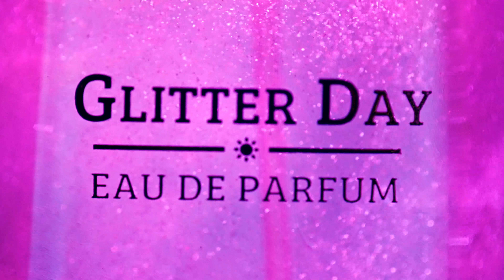Premiere Beaute Commercial ft. Amanda Manopo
Production of Athea Collective